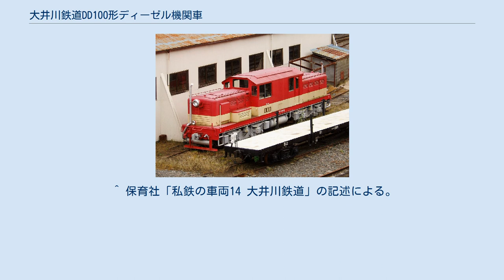大井川鉄道DD100形ディーゼル機関車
大井川鉄道DD100形ディーゼル機関車（おおいがわてつどうDD100がたディーゼルきかんしゃ）は、かつて大井川鉄道（現・大井川鐵道）が所有し、井川線に運用していた液体式35t級ディーゼル機関車である。
 1954年（昭和29年）4月、中部電力専用鉄道が井川ダム建設工事による資材輸送のために堂平まで全通した際に、DD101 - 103の3両が三菱重工業三原製作所、DD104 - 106の3両が日立製作所笠戸工場でそれぞれ製造された。
 その後、1960年（昭和35年）11月には畑薙第一ダム・畑薙第二ダムの建設工事による資材輸送に対応するため、DD107・108の2両が新三菱重工三原製作所で製造された。
 全機とも、両端にエンジンを収納したボンネットを配置し、中央に運転室を置く凸型車体を備える。
ただし、全長を概ね三等分して中央部を車両限界一杯の断面の機器室と前後の運転室に充てて余裕のある機器配置とした三菱製のDD101 - DD103・107・108に対し、日立製のDD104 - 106は車体中央部に設けたごく小さな運転台一つで済ませるという、産業用機関車に近いデザインとなっていた。
 また、ボンネットのレイアウトも両社で異なっており、比較的背が高く丸みを帯びたボンネットを運転台進行方向に対し右にオフセットして搭載し、乗務員の前方視界を確保した三菱製に対し、日立製は背の低いボンネットをほぼ車体幅一杯のサイズで搭載していた。
 塗装はDD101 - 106が茶色1色であったのに対し、DD107・108は井川線の経営が中部電力から大井川鉄道に移管後の新造となったため、旅客列車を牽引する機会も多くなることから、外部塗装を客車と同様の赤とクリーム色のツートーンカラーとして入線している。
 DD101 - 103は三菱重工業DE（最大225PS/1,000rpm）を2基、DD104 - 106は三菱重工業DEあるいはDE25L（最大225PS/1,400rpm）を2基、さらにDD107・108では三菱日本重工業DE25L（最大230PS/1,400rpm、定格175PS/1,000rpm）を2基搭載した。
 DD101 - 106は戦後初期の三菱製機関を搭載したディーゼル機関車の特徴である、寒冷地での使用を考慮したセルモーター+小型ガソリンエンジンを使用する始動システムを備えていたが、増備機であるDD107・108では一般的なセルモーターのみによる始動システムに変更された。
 また、エンジンの排気は車両限界の制約から、台枠上の機関本体から排気管で床下に導かれ、両端梁直下に枕木方向に設置されたマフラーに送り込まれて消音の上で排出されるという独特の構成となっていた。
 DD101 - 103は液体継手とシンクロ式3段歯車変速機を使用し、蒸気機関車のようにサイドロッドを使用して駆動力の伝達を行なっていた。
これに対し、DD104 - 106は新潟鐵工所製DF115形トルクコンバータを使用した液体変速式で、駆動力の伝達には歯車とユニバーサルジョイントを使用し、三菱製の増備車であるDD107・108もこちらの構成を踏襲した。
 いずれの形式も、軸ばねとして重ね板ばねを使用する板台枠構造の台車を備える。
ただし、サイドロッドによる動軸の連動を行うDD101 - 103については、スポーク車輪が露出する内側台枠式となっていた。
 DD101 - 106は、井川ダムおよび井川発電所の建設に伴う資材輸送用として50両ずつ製造されたcト100形（8t積み）・cトキ200形（16t積み）無蓋車を牽引してフル稼働した。
 もっとも、運転台が極端に狭いDD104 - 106は長時間の本線運用には向かず不評で、DD107・108が出揃いダム建設資材輸送が峠を越した1961年には全車休車となる有様であった。
 また、DD107・108が増備された時期は、折しも井川線が中部電力専用鉄道から観光鉄道への転換を図っており、登山客が急増した時期であった。
1961年（昭和36年）には、DD107・108がスロニ200形・スロフ300形を牽引し、大井川本線と直通運転する快速「あかいし」が運行されている。
これらの旅客列車へ当機を運用したことは、井川線のイメージを産業鉄道から観光鉄道に変えるのにも貢献したという。
 1962年（昭...